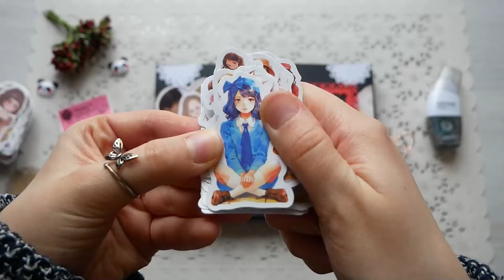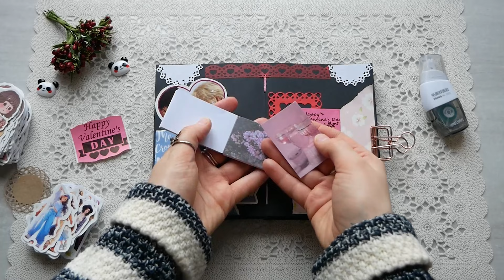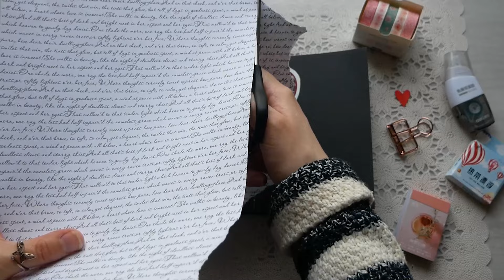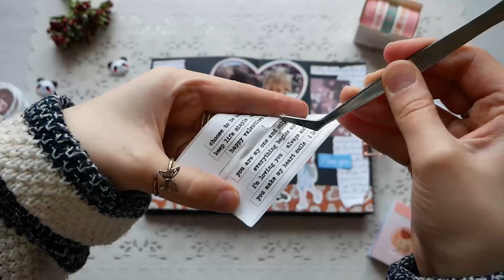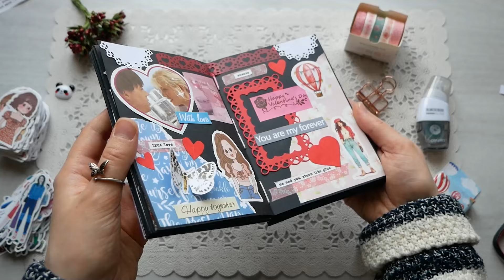💕Journal with Me - Happy Valentine's Day ASMR | scrapbooking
Cartoon Fashion Girl Stickers
Cartoon Girl Stickers
Floral Washi Tape
Hot Air Balloon Stickers
80Pcs Girls and Sport Stickers
Scenery Stickers
Roller glue tape